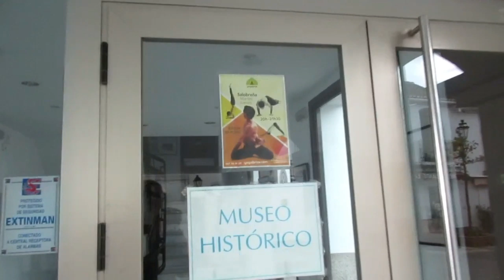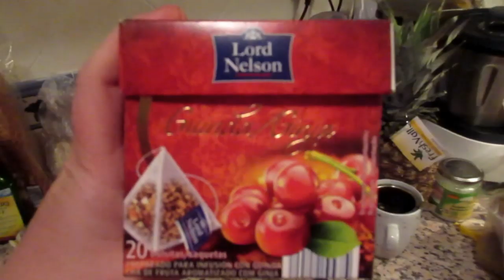VLOG: Куриные лапки в устричном соусе. Опять зима. ИСПАНИЯ Юг